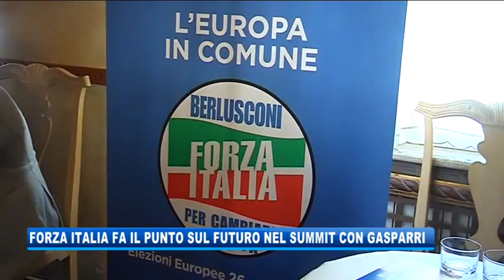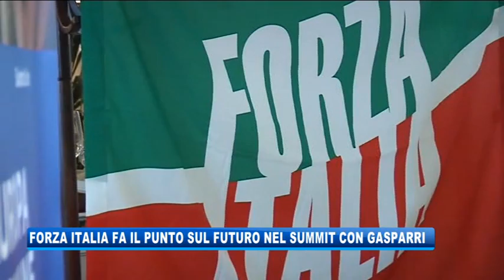07/02/2020 - FORZA ITALIA FA IL PUNTO SUL FUTURO NEL SUMMIT CON GASPARRI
IL NOTIZIARIO (venerdì 7 febbraio 2020) - Maurizio Gasparri sarà a Trieste nel giorno del Ricordo: una occasione anche per incontrarsi con Sandra Savino e fare il punto sul futuro del partito azzurro.